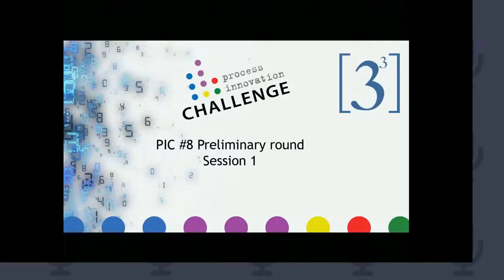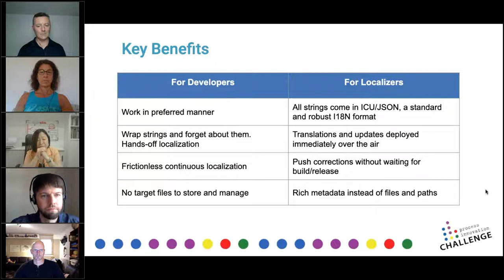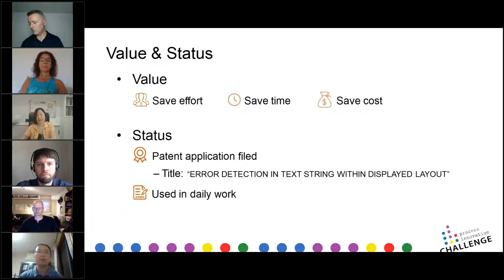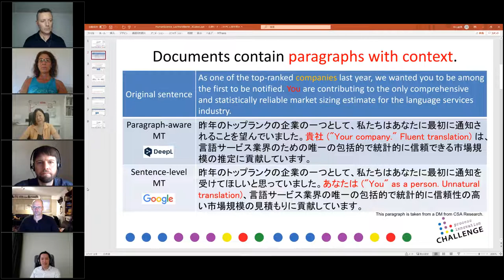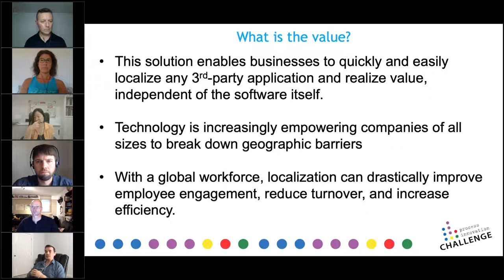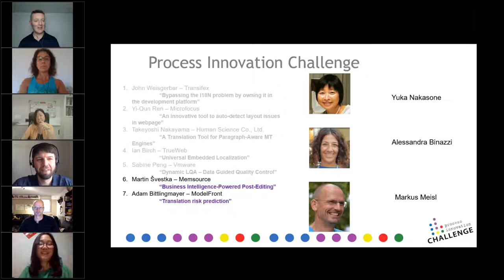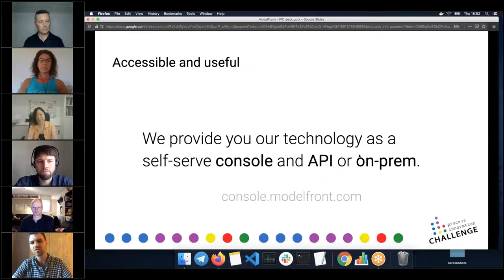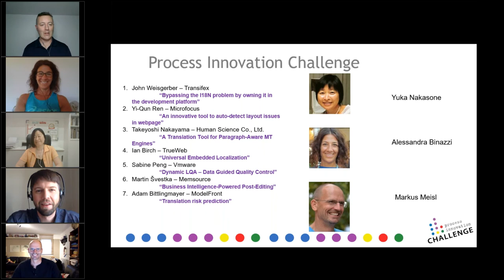LocWorld's 8th Process Innovation Challenge (PIC) - 3cubed Virtual Round 1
Round 1 of the 3cubed preliminary, virtual round of LocWorld's 8th Process Innovation Challenge (PIC) was recorded on June 4, 2020. Round 1 of the 3cubed preliminary round featured seven top innovators pitching their innovations to 3 "Process Dragons" (judges) for the opportunity to move on to the final round, to be held as part of the LocWorldWide42 virtual event in late July of 2020.

Round 2 takes place June 5, 2020 and will include seven more innovators. After the 3cubed round is complete, our Dragons will vote to determine the 6 top innovators (out of the 14 total contestants) and the final shortlist will be published on the PIC website on June 9, 2020. The recording of Round 2 will also be published here to the LocWorld youtube channel.